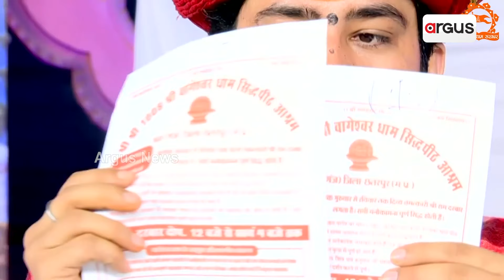ପରିଚୟ ନ ଜାଣି ବି ସମସ୍ତ ବ୍ୟକ୍ତିଗତ କଥା କହିପାରୁଛନ୍ତି | Bageswar Dham | Dhirendra Sastri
ପରିଚୟ ନ ଜାଣି ବି ସମସ୍ତ ବ୍ୟକ୍ତିଗତ କଥା କହିପାରୁଛନ୍ତି । ଆଗତ ଭବିଷ୍ୟ ବଖାଣିପାରୁଛନ୍ତି। ସନାତନ ଧର୍ମରେ ବିଶ୍ବାସ ରଖୁଥିବା ମଣିଷଙ୍କ ପାଇଁ ଏ ବାବାଜୀ ଏବେ ଚମତ୍କାରର ଉଦାହରଣ ପାଲଟିଛନ୍ତି ।